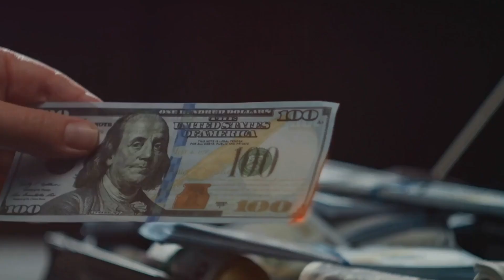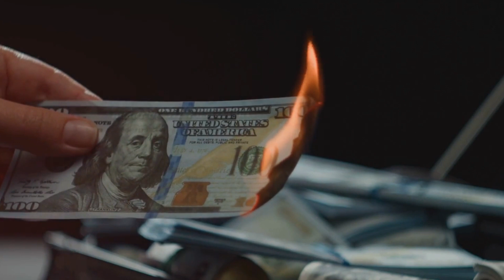Argentina Could Have Been a Superpower. Now, It's Falling Apart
Argentina, a country with immense potential, once had the chance to become a superpower. However, today, it's facing significant challenges that have caused its decline. In this in-depth exploration, we delve into the historical context and various factors contributing to Argentina's current state of turmoil.

As we journey through Argentina's past, we uncover the nation's incredible rise to prominence in the late 19th and early 20th centuries. At that time, Argentina was often referred to as the "Paris of South America" due to its booming economy, vast natural resources, and a thriving middle class. But what happened to that potential?

Join us as we examine the factors that led to Argentina's decline. Economic instability, political turmoil, and social issues have all played a role in the country's struggles. We'll also discuss how historical events, such as the Great Depression and World War II, impacted Argentina's trajectory.

Moreover, we'll analyze the challenges Argentina faces today, including inflation, debt, and political instability. We'll explore how these issues have affected the nation's international standing and its people's quality of life.

But it's not all doom and gloom. We'll also touch on the resilience of the Argentine people and the potential for the country to bounce back. We'll discuss possible solutions and opportunities for growth, including the development of renewable energy sources and international partnerships.

Join us on this enlightening journey as we uncover the fascinating history of Argentina's missed opportunity to become a superpower and the complex web of issues that have led to its current state of decline. If you're interested in geopolitics, economics, or the challenges faced by modern nations, this is a video you won't want to miss.